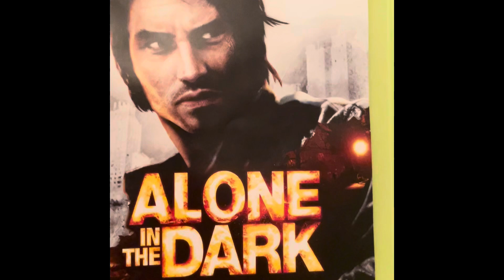Xbox 360 Alone In The Dark